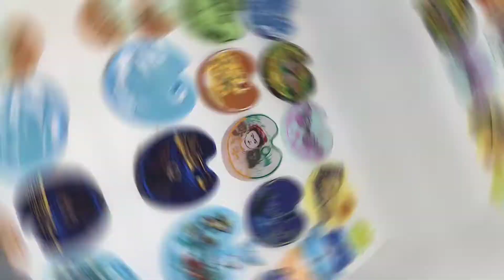Scopriamo le creazioni in resina Varie - Tavolozze Gea Creations #20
oggi vi mostrerò le creazioni in resina realizzate con gli stampi delle Tavolozze di Gea Creations:

Fatemi sapere nei commenti qual'è la vostra Tavolozza prederita!